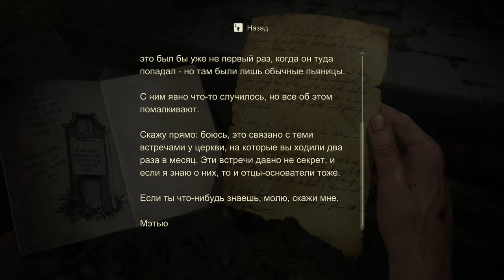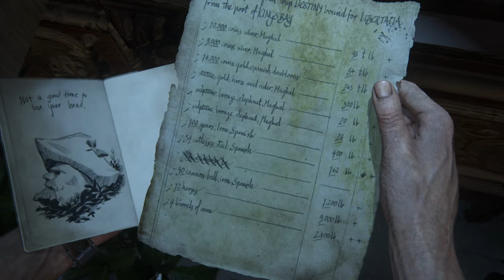Uncharted 4: A Thief’s End ► ЛИБЕРТАЛИЯ ► ОБМАН БРАТА